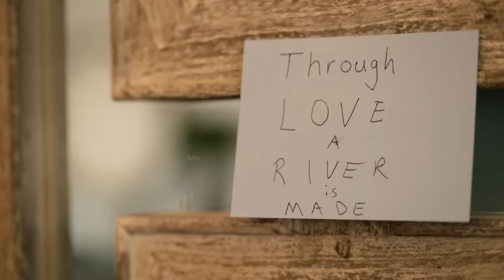birth of River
The Music Bed, LLC. ("MB") approves the use of "The Voyage" (Composition(s) and Master(s)) for Ortiz "Ortiz" (the "Production") pursuant to your request date April 24, 2019

BY MY SIDETHE EMERSON YEAR - Licensed by Soundstripe April 24, 2019